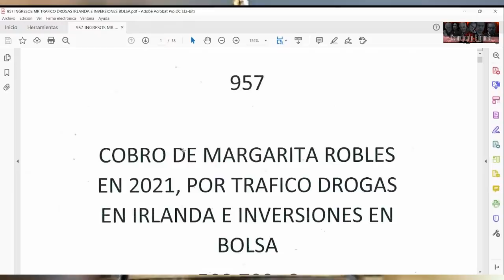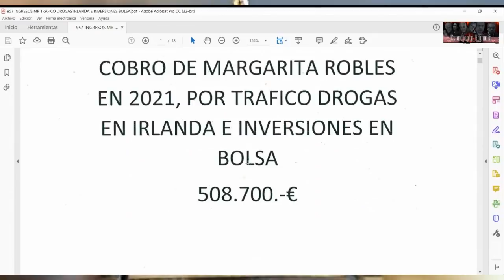LA MINISTRA MARGARITA ROBLES TRAFICA CON DROGAS EN IRLANDA